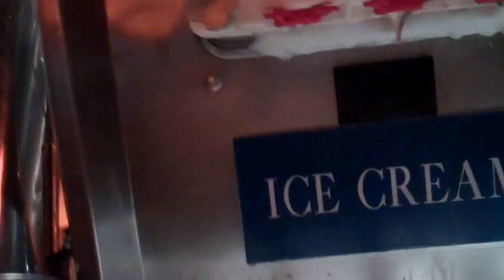Montage Video from our cruise together.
Just a quick video montage of our cruise for my birthday. This was in the middle of my prep and it goes to show you can still have fun while prepping. It can be done and I've proved it over and over again. I didn't lose any progress during this time either. Enjoy!

►FOLLOW US & THE TEAM ON IG

►TRY COACHING FOR 14-DAYS (LIMITED TIME)
►FACEBOOK GROUPS
►GET CERTIFIED AS A NUTRITION CONSULTANT WITH THE NATIONAL ACADEMY OF METABOLIC SCIENCE